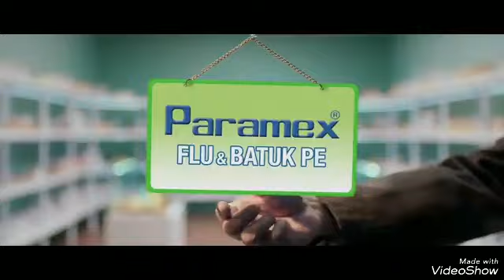Iklan paramex Flu Batuk Pe Paramex Nyeri otot Paramex